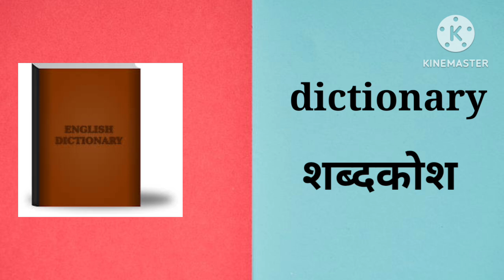Stationery items in Hindi and English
Stationery itoms